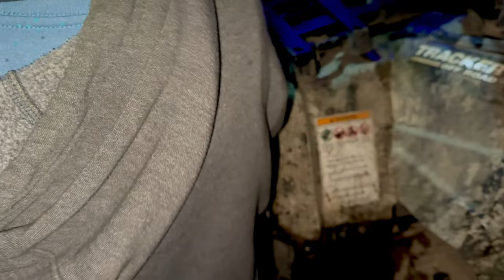Mud, Swear, and Gears: Hunter's ATV Ordeal!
Dive into a night filled with thrills, laughs, and learning with Hunter and family on a muddy ATV ride! 🌟 This isn't just any adventure—it's a journey that teaches us about teamwork, perseverance, and the joy of exploring the outdoors together. As we navigate gigantic farms, splash through mud puddles, and even get momentarily lost in a vast sunflower 🌻 patch, we discover the importance of staying together and helping each other out, especially when we get stuck in a mud lake! 😳

Every splash 💦 and laugh is a reminder of the resilience and bond we share as a family. And as we emerge covered in mud, we're not just sharing a love for adventure; we're learning life lessons about facing challenges with a smile and the value of shared experiences.

Join us on this unforgettable, muddy adventure that's more than just fun—it's a lesson in overcoming obstacles, enjoying nature's messiness, and growing closer as a family.